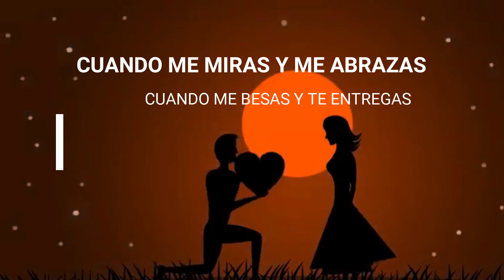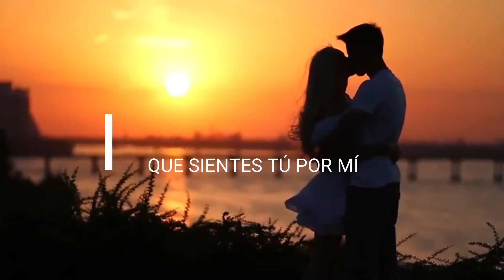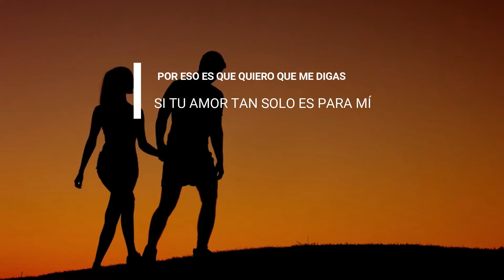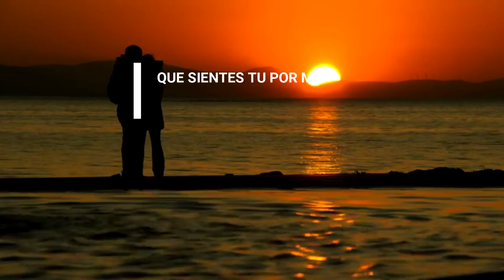MUESTRAS DE VIDEO LYRIC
CREamos tu idea , cancion en video letra
info